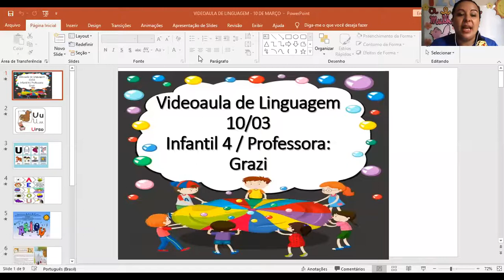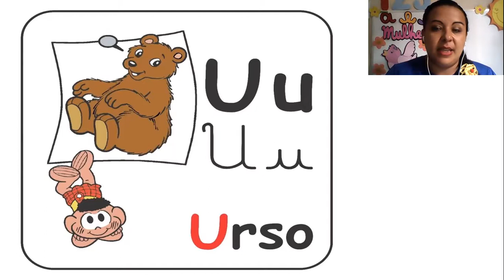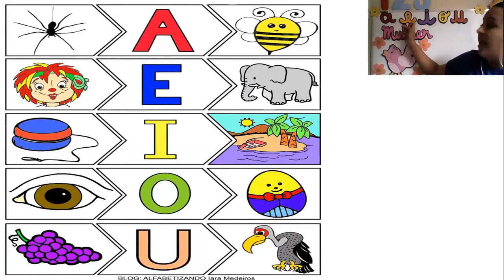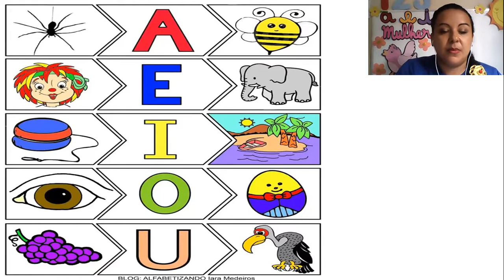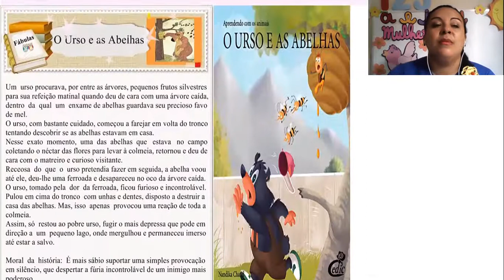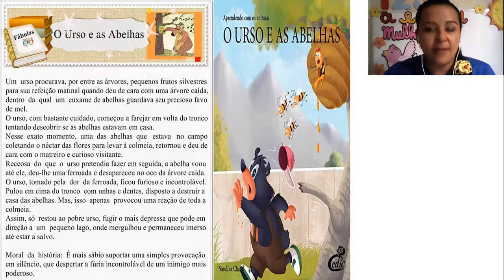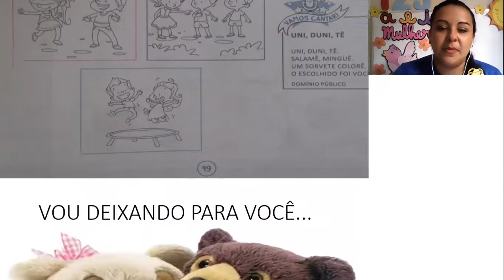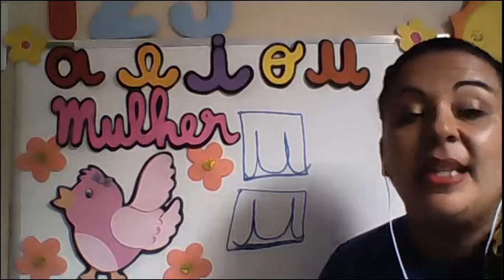CETA On-line | Infantil 4 | 10/03 | Linguagem